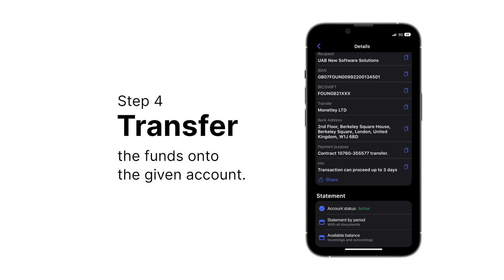💡How to deposit onto my crypto account with a bank transfer (Sepa or Swift)?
We've prepared "How to deposit onto my crypto account with a bank transfer (Sepa or Swift)?" ⚡️

Step 1: Select your prepaid EUR/USD/GBP account
Step 2: Tap the "Top up" button.
Step 3: Select your deposit method: Bank Transfer (Sepa or Swift)
Step 4: Transfer the funds onto the given account.
😉Success!

🔔Don't forget to check out these links and sign up to stay in touch with us 24/7: